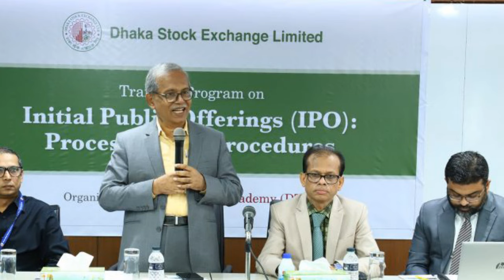🔴নয়াপল্টন থেকে-- Bangla news l 21 May 2024 l Bangladesh latest news today l Safa Bangla TV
🔴নয়াপল্টন থেকে-- Bangla news l 21 May 2024 l Bangladesh latest news today l Safa Bangla TV banglanews​

                                 *** ANTI-PIRACY WARNING ***